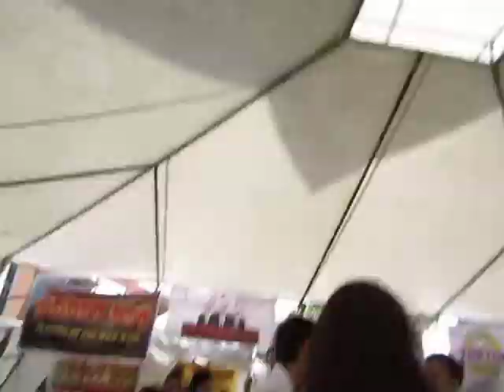Movie Digest: February 15, 2012